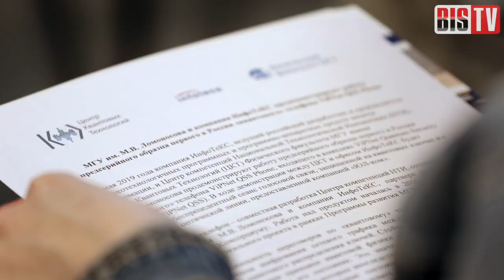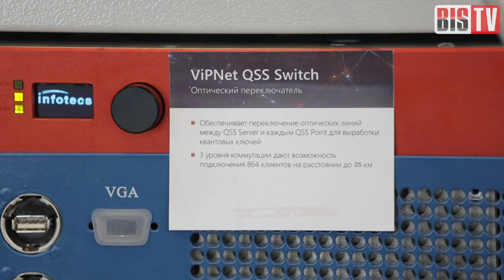Абсолютно защищённый телефон || В центре внимания | BIS TV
На пресс-конференции представили первый в России «квантовый» телефон, разговоры по которому абсолютно невозможно подслушать.

На пресс-конференции 28 мая 2019 года компания «ИнфоТеКС» и Центр квантовых технологий физического факультета МГУ имени Ломоносова представили совместную разработку — первый в России «квантовый» телефон. В качестве демонстрации работы устройства был проведён сеанс голосовой связи по оптоволоконному каналу между офисом «ИнфоТеКС» и Центром Квантовых Технологий.

Подробности события и интервью с участниками мероприятия — в сюжете рубрики «В центре внимание» на BIS TV. В кадре:
Сергей Кулик — научный руководитель Центра квантовых технологий МГУ имени М. В. Ломоносова,
Владимир Елисеев — руководитель Центра научных исследований перспективных разработок компании «ИнфоТеКС».

Совместная работа над проектом велась с 2016 года, и результатом сотрудничества стало создание готовых к выпуску в серийное производство экземпляров «квантовых» телефонов. Помимо организаций государственного сектора, разработчики называют потенциальными пользователями таких устройств топ-менеджеров крупных российских компаний ТЭК, финансовой отрасли, телеком-сферы.

Особенность устройства — «запас» устойчивости шифрования на многие годы вперёд. В последнее время прогресс в области развития квантовых компьютеров, а также возможность использования ресурсов огромного количества распределённых по миру «майнинговых ферм» стали существенными факторами, которые ставят под угрозу устойчивость наиболее распространённых сегодня механизмов защиты информации (ассиметричные протоколы на базе протокола Диффи — Хеллмана).

Протокол квантового распределения ключей, на базе которого функционирует «квантовый» телефон, делает невозможным перехват или подмену информации даже с применением квантовых компьютеров. Тем самым, как заявляют создатели, обеспечивается «непревзойдённый уровень конфиденциальности». Использование технологии для защиты голосовой связи — только один из вариантов, наиболее удобный для представления потребителям в виде продукта. Схожим образом могут защищаться и другие виды коммуникации — например, передача данных с компьютера на компьютер.

Следите за новостями мира информационной безопасности на канале BIS TV!